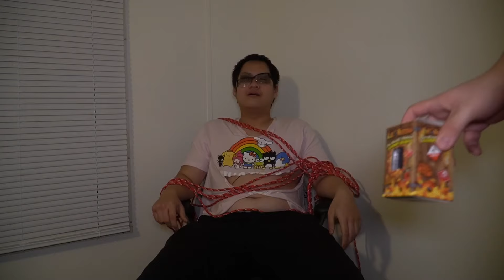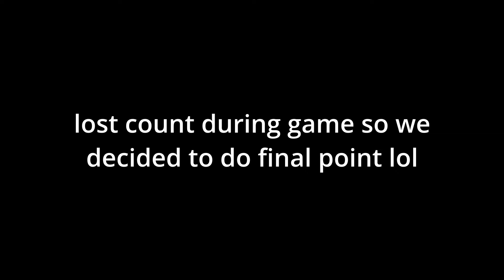He Threw Up After Eating This!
In this video we did a 1v1 basketball and who ever lose has to eat the world hottest gummy bear in the world!